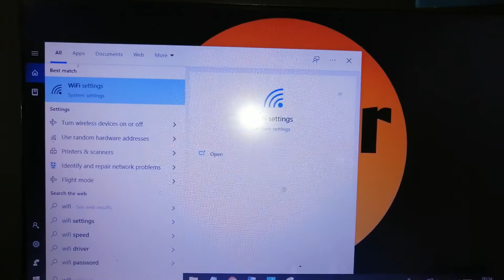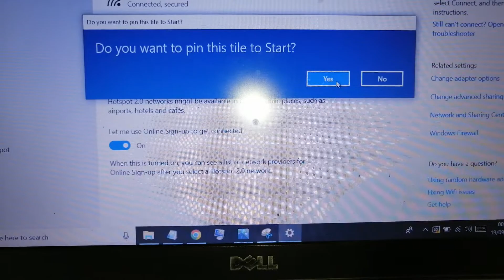how to pin wifi on start menu in windows 10 laptop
how to pin wifi on start menu in windows 10
how to pin wifi on start menu in windows
how to pin wifi on start menu
how to pin wifi on start menu in laptop
how to pin wifi on start menu in hp laptop
how to pin wifi on start button